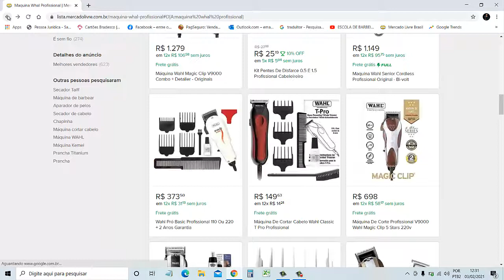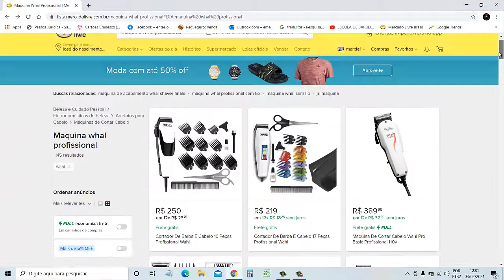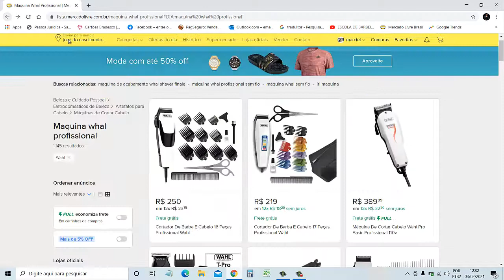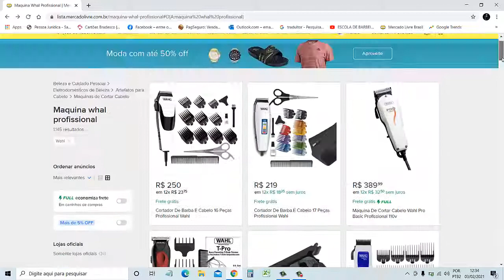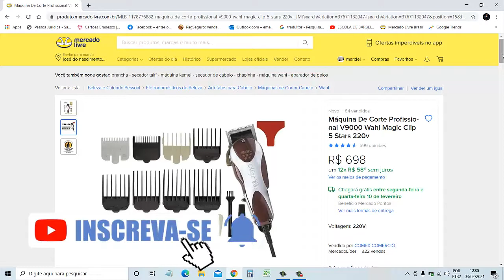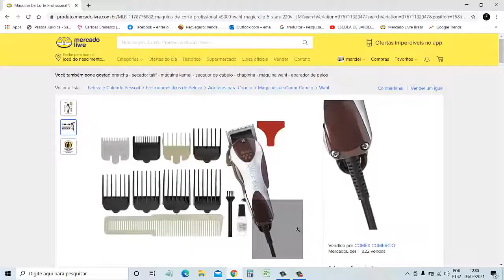qual as melhores maquinas baratas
curso online de corte masculino